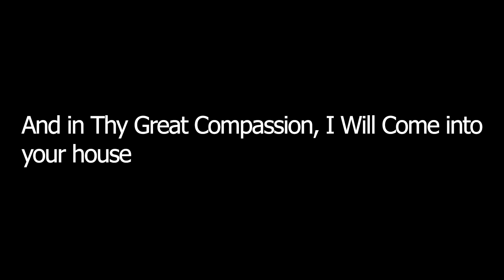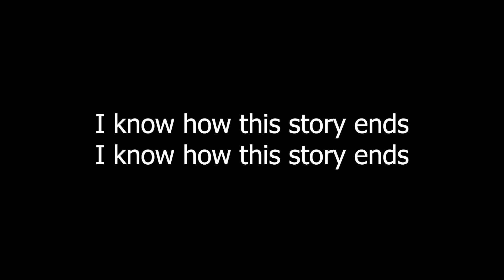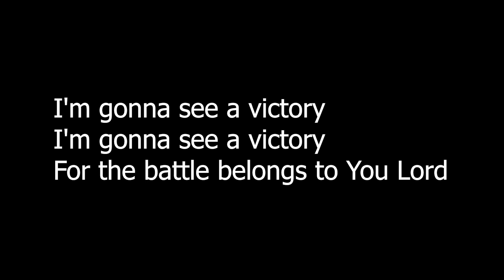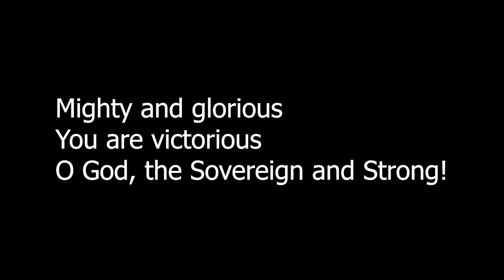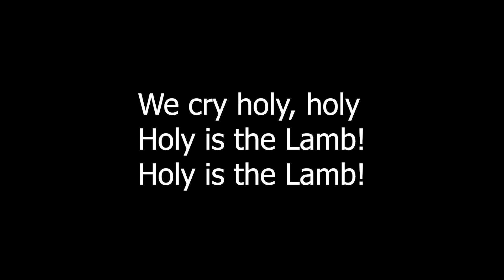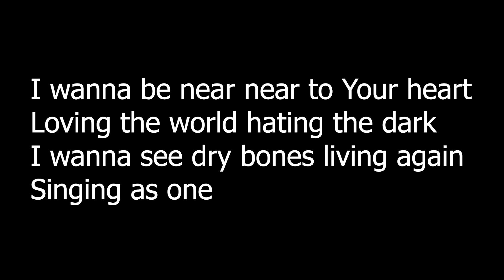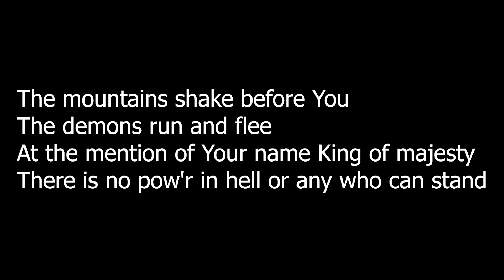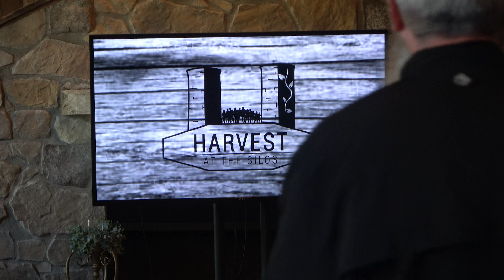Full Service - 9-22-24 - The Coming Holiday Season and Signs in the Sky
When we say, let's get ready for the Fall Holiday season to start, what is your first thought?  Halloween, Thanksgiving, Christmas?? Today, we are going to explain GOD's Fall Holidays and why they are important to the church TODAY.  Also, is the coming solar eclipse and comet significant for prophecy?? Tune in to find out!!